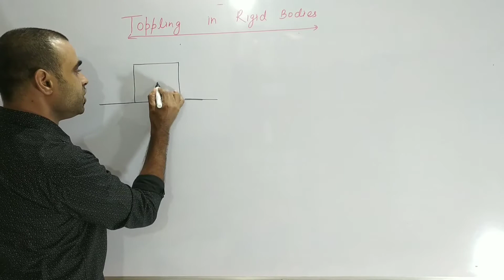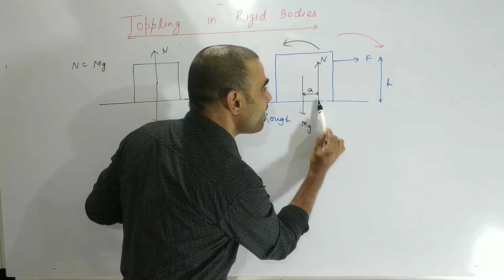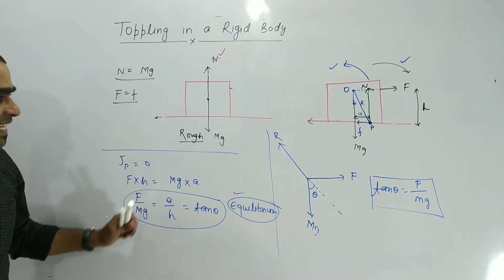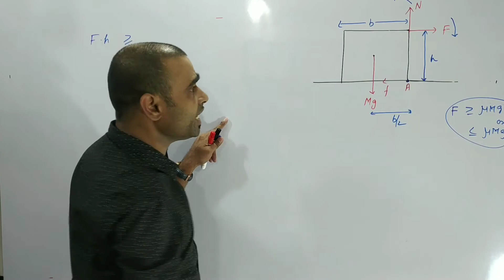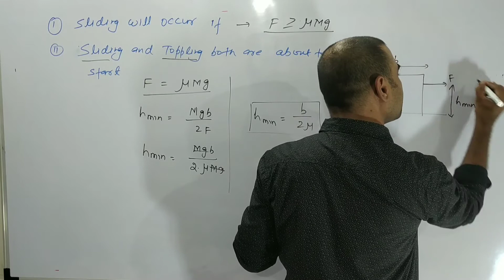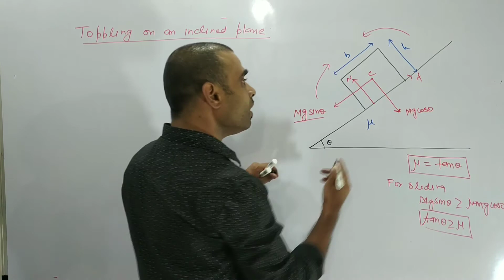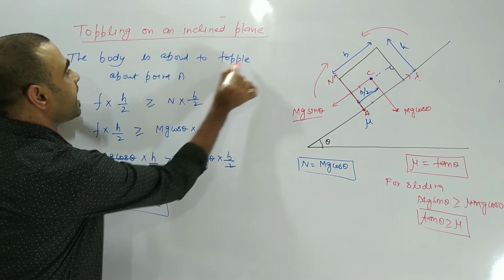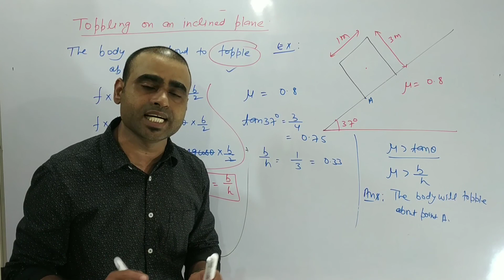Rotational Motion 11 || Conditions for Toppling || IIT-JEE/NEET || Sandeep Gupta Sir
In this video we will discuss the conditions for Toppling of Rigid Bodies . Toppling is the case when the Rotational Equilibrium of body is disturbed before it's Translational Equilibrium,
The body has a tendency to tip over .
Here you will this concept in very simple language.
IIT -JEE/NEET

Find earlier videos in this series here..